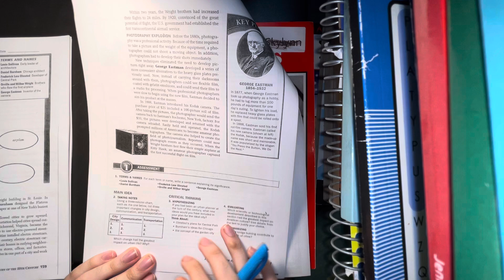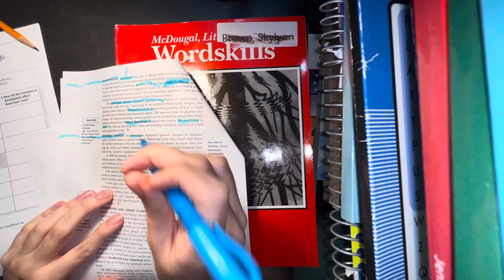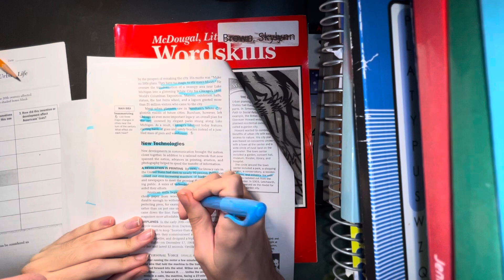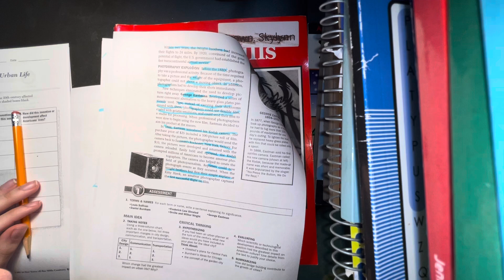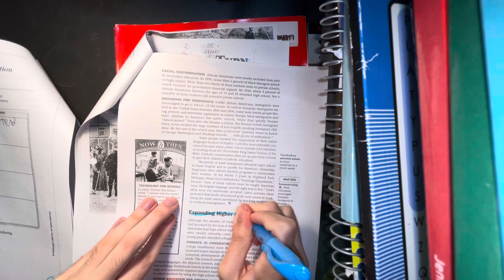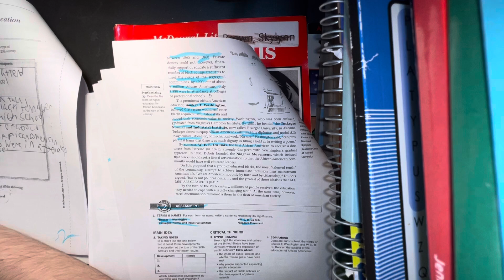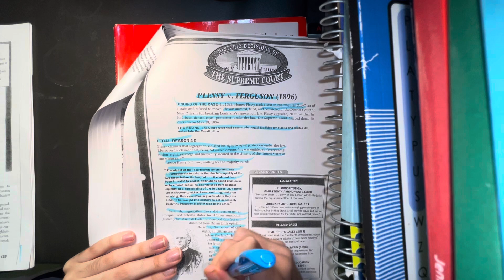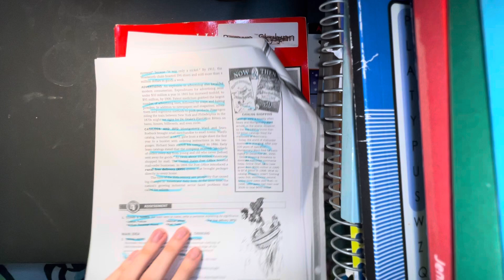Chapter 16 reading